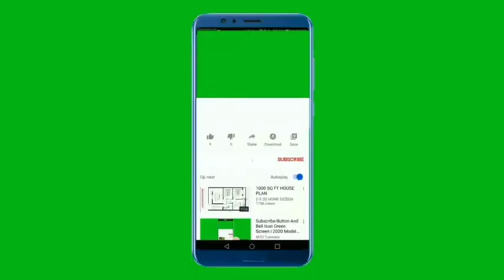Paul Pogba démasqué : Dopage à la testostérone révélé !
A peine sorti d'une saison compliquée, Paul Pogba se retrouve à nouveau impliqué dans un scandale qui pourrait cette fois ci mettre un terme à sa carrière. Au vu de tout ce qu'il a déjà enduré comme difficultés ces dernières années, il y'a de grandes chances que sa carrière au haut niveau soit terminée. Par contre, c'est un footballeur très solide mentalement, et on lui souhaite le meilleur pour la suite en espérant qu'il s'en sorte de tout ce qu'il traverse en ce moment.